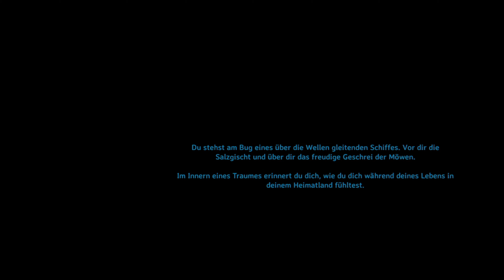Valheim 029: Neuer Außenposten und Vorbereitungen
Nach dem Drama. zweimal tot. : Wir bereiten uns auf die Rache vor.
Ein neuere Außenposten wird gebaut und Waffen hergestellt.